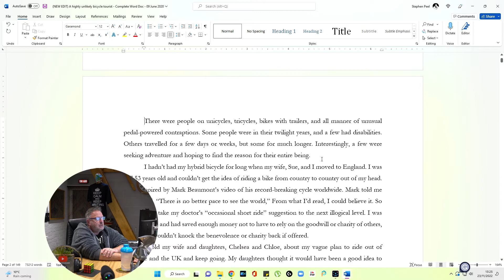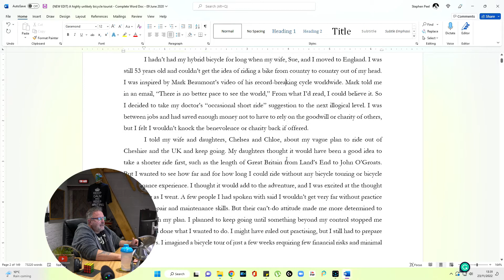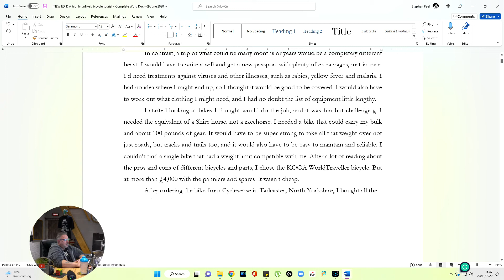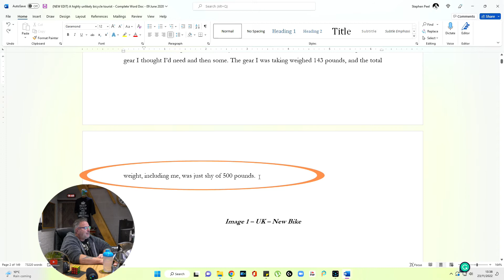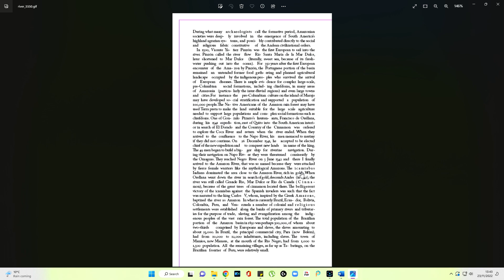Widows, Orphans, Runts, Rivers. What are they in the text, and does it matter?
Video Information

Widows, Runts, Orphans and RIvers are often not even given a thought, but they are an essential part of formatting and structuring your text in almost any document or manuscript. In this video, I explain what they are and why you need to fix them.

Widow:
A widow is an end of a paragraph (a single line of text consisting of one or more words) that appears at the top of a column.

Orphan:
Additionally, an orphan can refer to the first line of a new paragraph that sits on its own at the bottom of a text column.

Runt:
Often referred to as an orphan, it is a stray word or two at the end of a paragraph somewhere on a page but not necessarily at the top or bottom.

River:
A river in the text is a precise line cut through the text. This effect is often created when justifying text to both the left and the right margins.